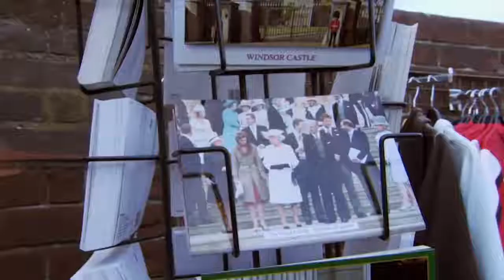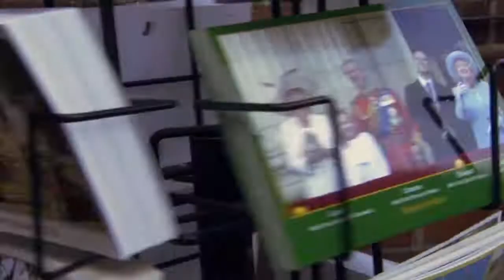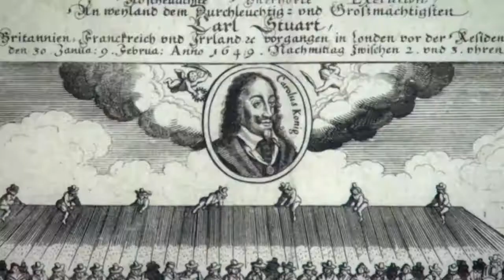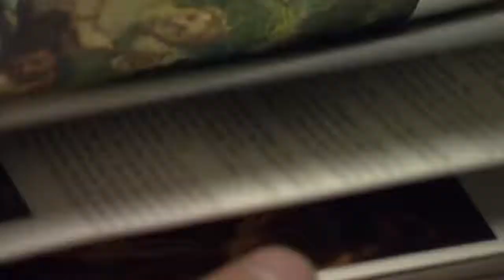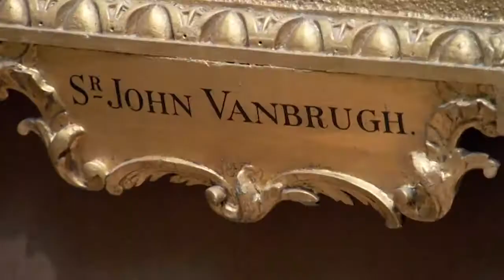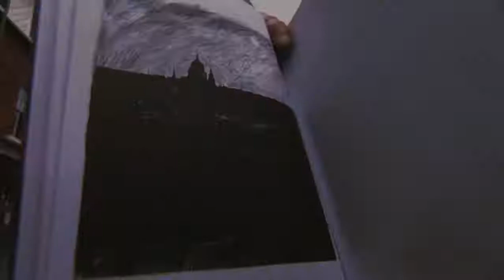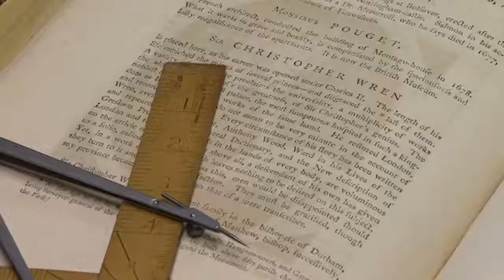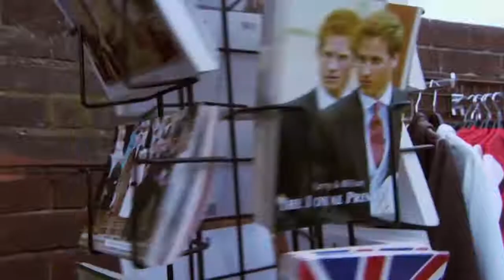Baroque: From St Peters to St Pauls Part Three (Art History Documentary)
Three brings the Baroque home with an exploration of the English Baroque tradition that finds its climax through a tour of Londons Hawksmoor churches, and Christopher Wrens iconic.

This first  begins at St Peters in Rome and details the birth of the Baroque tradition as it burst forth in Italy. This programme features outstanding high definition footage of St.

Waldemar uszczak follows Baroque to its dark heart in Spain, focusing on the route of the pilgrimage to Santiago de Compostela and featuring star painters Velasquez, Caravaggio and Zurburan..